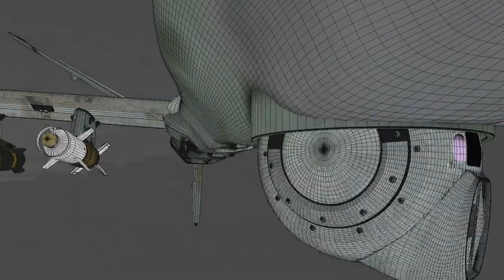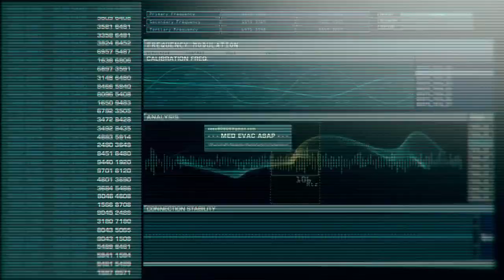CGI & VFX Breakdowns : "Seal Team 8 Behind Enemy Lines" - by Brave New World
Enjoy this VFX Breakdown of "Seal Team 8: Behind Enemy Lines" by the talented team at "Brave New World"!

Music Track - Dark Cinematic Trailer Music 1 Gari Biasillo

About Brave New World
A new South African collective division representing artists and filmmakers born with a specific focus for innovative movie-making showcasing feature-film & commercial work including digital set extension, model & miniature building, realflow, design, 3d modeling, animation and compositing.